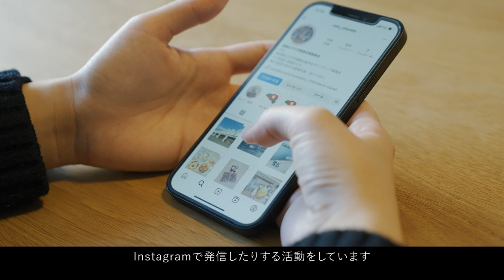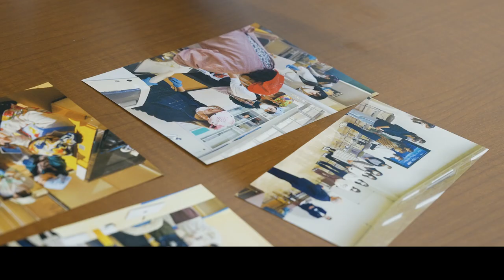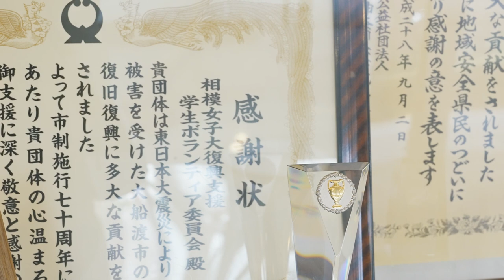【相模女子大学】GOODIDEASTORY 復興支援学生ボランティア委員会